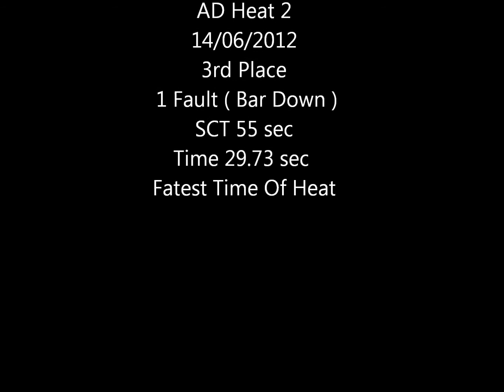Patch, 2012 Nationals AD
Patch, 2012 Nationals AD, Heat 2, 3rd Place